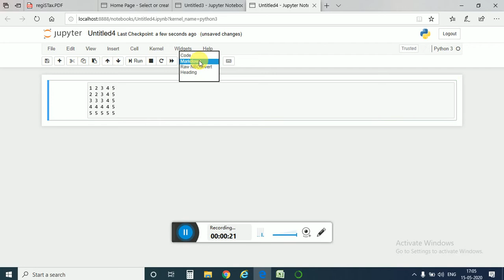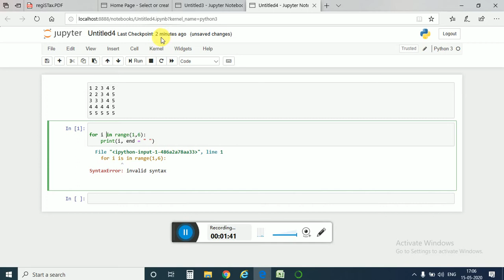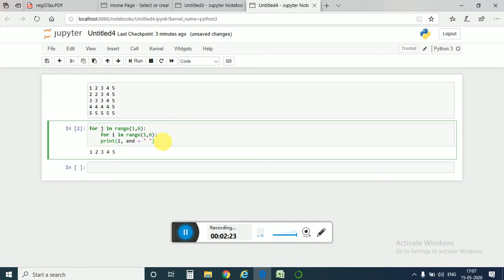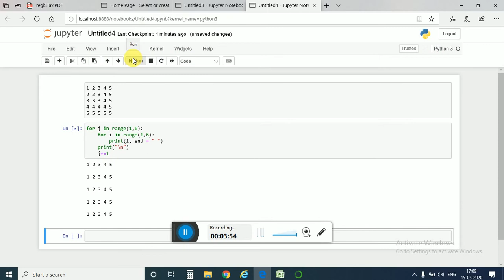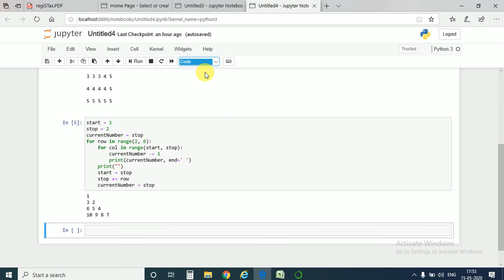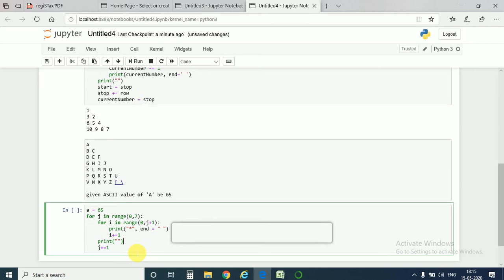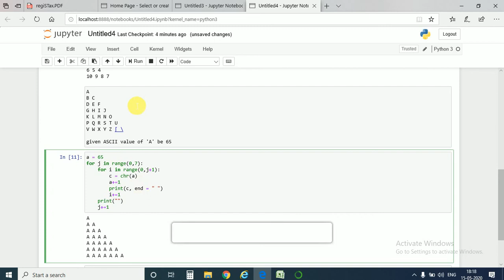Printing of patterns using for loops